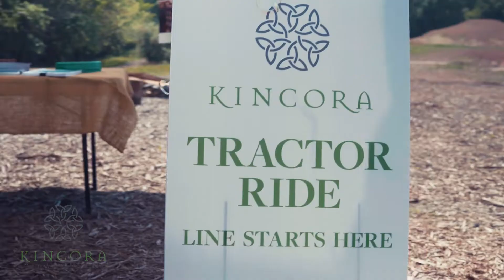KincoraFest 2018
KincoraFest was a success! Thanks to everyone that came out and we look forward to next year! Sign up for our newsletter for the latest updates